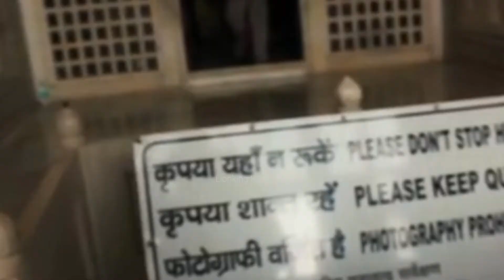Taj Mahal 22 Secret Rooms Mystery /தாஜ்மஹால் ரகசிய அறைகள் தொடர்பாக கிளம்பும் அடுத்தடுத்த சர்ச்சை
Taj Mahal 22 Secret Rooms Mystery Update News Tamil /தாஜ்மஹால் ரகசிய அறைகள் தொடர்பாக கிளம்பும் அடுத்தடுத்த சர்ச்சை

Taj Mahal News : The Allahabad high court has rejected the petition seeking a fact finding inquiry into the history of taj mahal and also opening of the doors of its 22 locked rooms. The court said the plea to Constitute a fact finding committee to find out the real truth behind Taj Mahal is a non-justiciable issue." The prayers cannot be adjudicated upon by this court" ,the court said. "For the prayer regarding opening of the rooms the historical research ought to involves a proper methodology. This should be left to the historians " , the court added

உலக அதிசயங்களில் ஒன்றான தாஜ் மஹாலின் பாதாள அறைகளில் மேற்கொள்ளப்பட்ட மறுசீரமைப்பு படங்களை பகிர்ந்து உள்ளது இந்திய தொல்லியல் ஆய்வு அமைப்பு. அண்மையில் இந்த அறைகள் குறித்து விவாதம் எழுந்திருந்தது
அண்மையில் தாஜ்மஹாலில் பூட்டப்பட்டு உள்ள 22 இரகசிய அறைகளை திறக்க வேண்டுமென பாஜக சார்பில் நீதிமன்றத்தில் வழக்கு தொடுக்கப்பட்டது ஆனால் அந்த வழக்கை நீதிமன்றம் தள்ளுபடி செய்தது இந்நிலையில் நதிக்கரை ஓரம் அமைந்துள்ள இரண்டு பூட்டப்பட்ட ரகசிய அறைகளில் மேற்கொள்ளப்பட்ட மறு சீரமைப்பு பணிகளில் வளர்ந்துள்ளது இந்திய தொல்லியல் ஆய்வு அமைப்பு.
நதிக்கரை ஓரத்தில் உள்ள பாதாள அறைகளை மறு சீரமைக்கும் பணி நடைபெற்றது இதில் சிதிலங்கள் அகற்றப்பட்டு அதற்கு பதிலாக பாரம்பரிய முறையில் சுண்ணாம்பு பூச்சு பணிகள் மேற்கொள்ளப்பட்டுள்ளது என ஜனவரி மாதம் செய்தி ஏற்றி தெரிவித்துள்ளது இந்திய தொல்லியல் ஆய்வு அமைப்பு